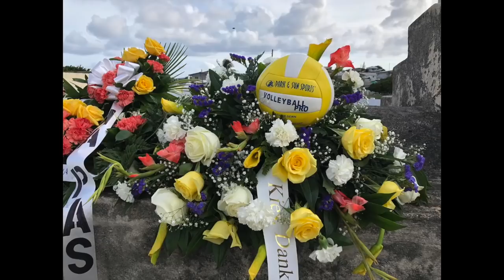Entiero Crismo Manuela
Entiero Crismo Manuela Fundado di Watakeli Volleyball Club